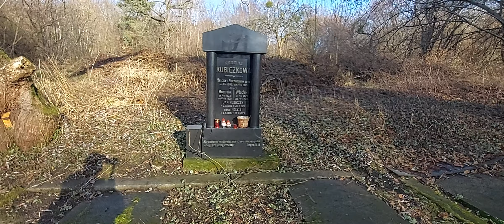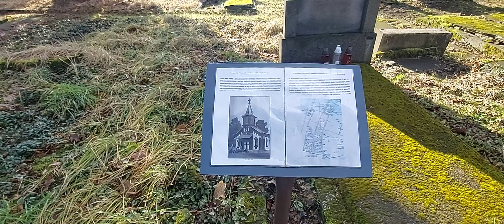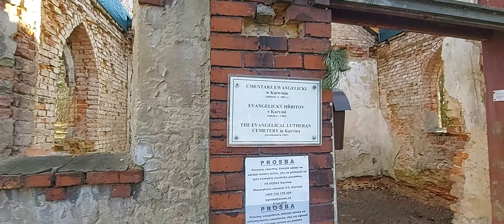Bývalý evangelický hřbitov 🪦 v Karviné